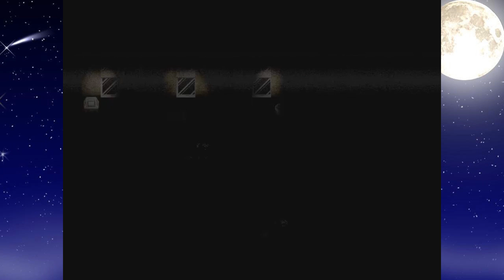To The Moon PT-BR parte 11 - 1º Encontro e o motivo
Olá pessoal!

Nesta parte é revelado o primeiro encontro de Johnny e River e revela o motivo de viajar para Lua.

Abração!